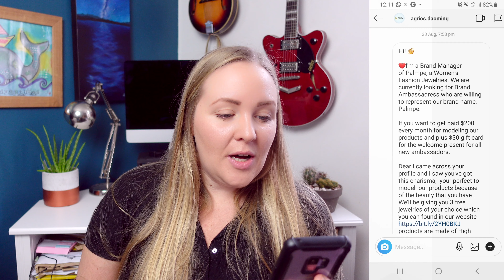Is this a scam? I fell for a SCAM so you don't have to!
Can't believe I'm saying this, but I fell for a scam, and I'm telling you about it so you don't have to!

I honestly never thought I would fall to prey to a scam like this...

In August, I was approached by a jewlery company named Palme on Instagram about being a brand amabassador for their products. Against better judgement, I decided to give it a go. I ignored all the red flags and I'm EMBARASSED, because I actually held out hope that it was a legit operation. I'm sharing my story with you because I'm hoping that I can save you from a similar fate. Don't let yourself get caught up in a scam like this. What a waste of time!

What I film on:

Sony ZV-1

I also need to send a special thanks out to my Patreons: Dave Giles, Linda Conway, Deb Ross, Wade Gawler, Harry Andrews, Alex McCauley, Anne Clarkson, Debra Roth and Jess Cambridge, for making videos, and musical content like this possible.